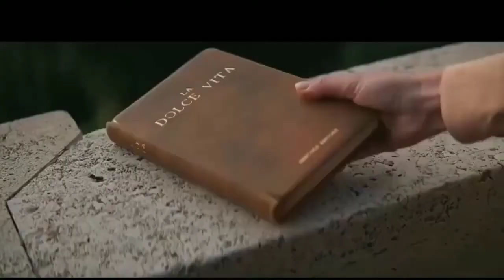Billionaire Luxury Lifestyle The world's successful entrepreneurs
Get & take the good side of motivation from world billionaire lifestyle videos full of all the pleasures of life like beautiful women, luxury supercars, luxury homes, 5 star apartments, yachts and overall luxury lifestyle. Get a life like a world billionaire. Use this video as motivation to achieve and make all your dreams come true!!

-This video has no negative or detrimental impact on the original work (This is made to help them because we are spreading their message wider and farther through these videos and sharing them. Everyone is more likely to be interested and believe in buying from someone they have seen 100 times) than from people they just met

-This video is used for the purpose of uplifting the spirit in a person and giving an illustration of motivation through the visuals they see.

-I only use small pieces of video to convey a motivational boost that all human beings have in themselves.

We made this video to educate others in the form of motivation/inspiration. If there is a content clip owner who wants us to remove the video, we will do it as soon as we are happy if it harms the original work please.

I hope that everyone who sees the message in this video can motivate themselves much better and get more benefits from us.
I personally thank the original owner of the work who has made useful works for all people who see his work.

- Your videos can change lives. We have people texting us that they are not committing suicide just because of our compilation – Your Videos. Imagine that you have just saved a life because you took your camera and started recording. We spread your video message and show it in front of the right audience.

- We give credit to your channel so that people can know and learn a lot of good things from your channel.